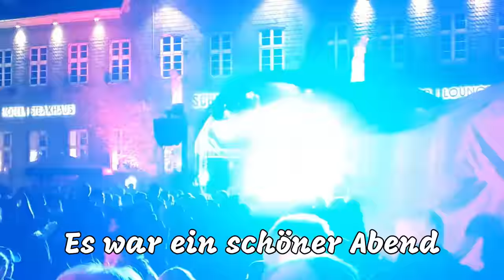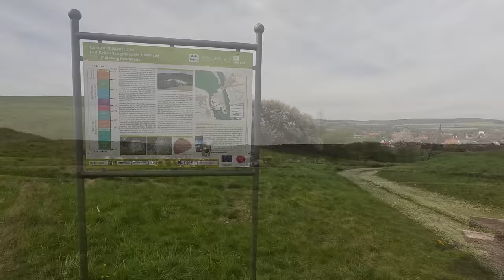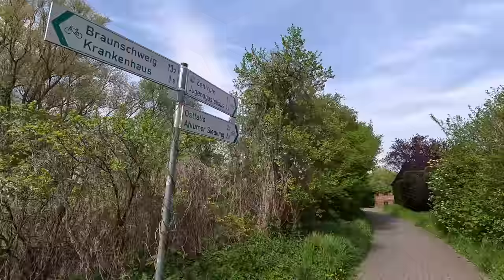Unterwegs auf dem Weser-Harz-Heide Radfernweg | Mai 2023 | Von Goslar nach Braunschweig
Nach den vorherigen sehr langen Radtouren, wird es Zeit, etwas kürzer zu treten.
Es geht auf eine 3tägige kleine Radreise auf dem Weser-Harz-Heide Radfernweg von Hannoversch Münden nach Braunschweig.